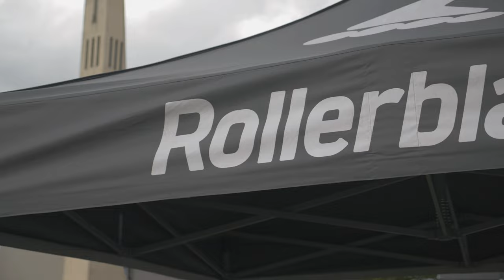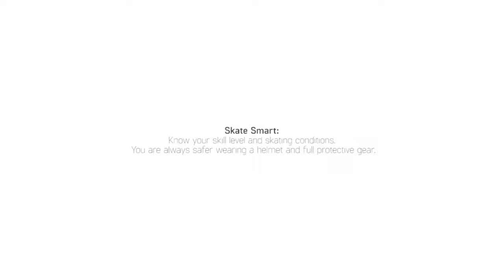Danny Aldridge: Tour of Poland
Danny Aldridge ride through Poland. During the tour, Danny visited the largest cities in Poland: Gdańsk (not included), Poznań, Warsaw, Cracow, Katowice.

The video has been recorded by Samsung S21 Ultra in 4K (30fps), GH5S (12-35mm) + DJI Osmo 2.

Filming: Wiktor Sieradzki
Montage: Wiktor Sieradzki

Thanks for the opportunity to make this video, @AuthenticRollerblade